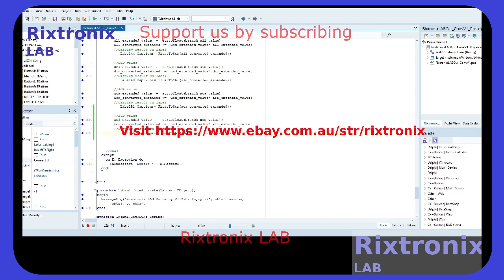JSON Currency App Delphi K108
Selects column-oriented blocks.
Ctrl+/
Adds or removes // to each line in the selected code block to comment the code.
Ctrl+Spacebar
Displays the Code Completion pop-up window or the Argument Value List.

Electronic parts,

Arduino UNO R3 CH340 1Pc
2N3055 Power Transistor NPN 15A 100V 2Pcs
BUX98A HIGH POWER NPN SILICON TRANSISTORS TO-3 2Pcs

    Memo1.Lines.Add('Proverbs 3:7');
    Memo1.Lines.Add('7');
    Memo1.Lines.Add('Do not be wise in your own eyes;');
    Memo1.Lines.Add('    fear the Lord and shun evil.');
    Memo1.Lines.Add('    --Amen--');